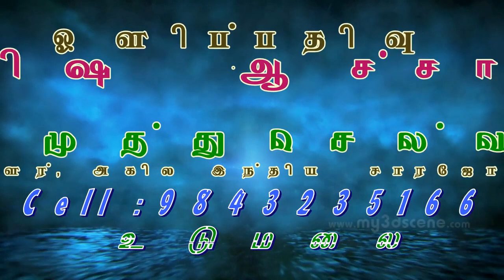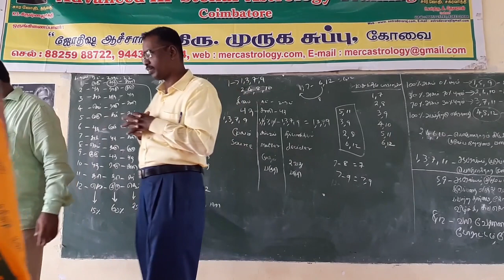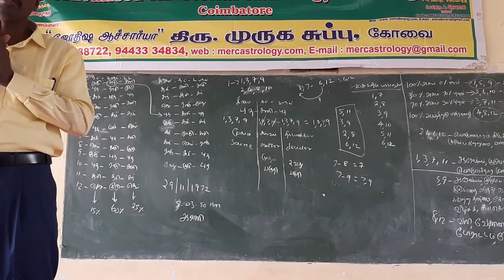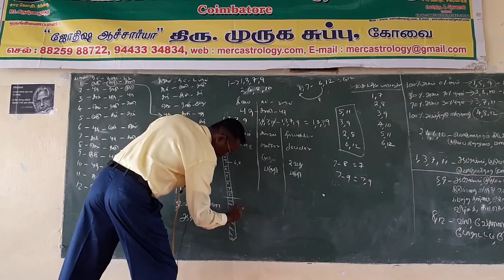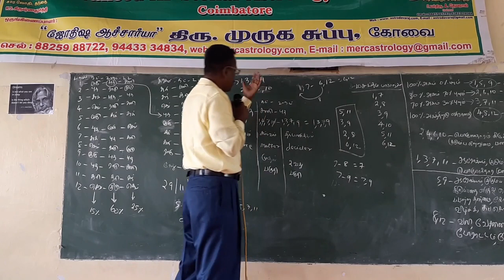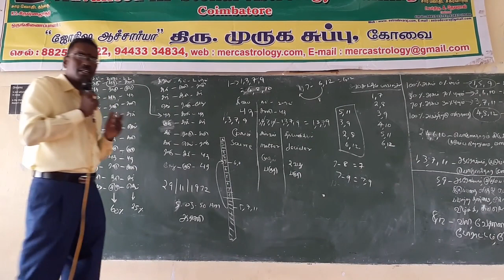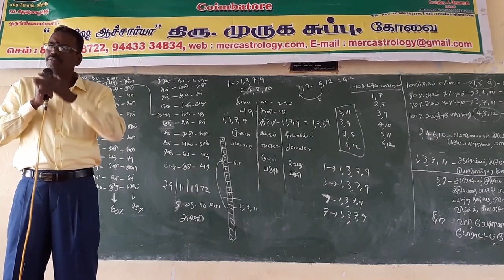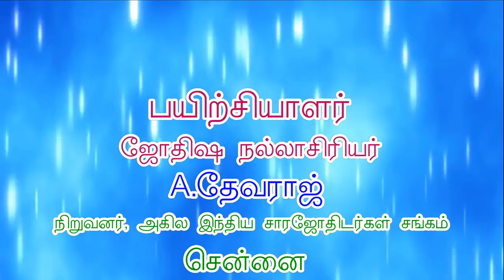KP ASTROLOGY CLASSES IN TAMIL, in Coimbatore - 003 . Cell: 9382339084, Web